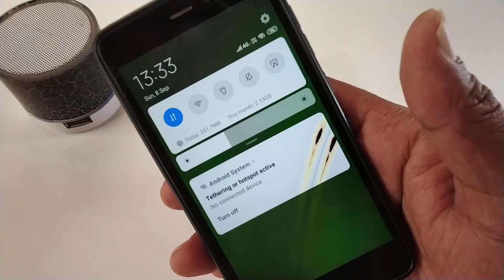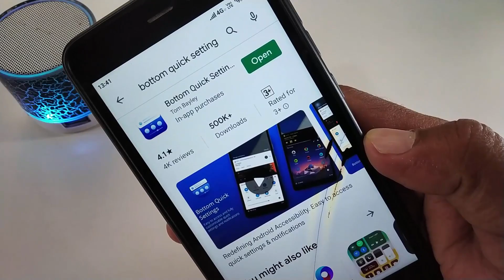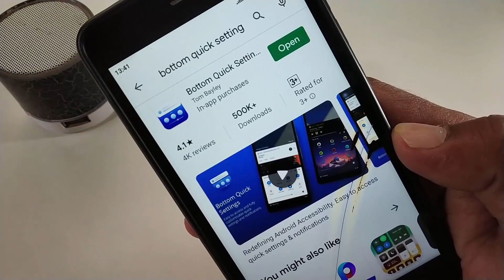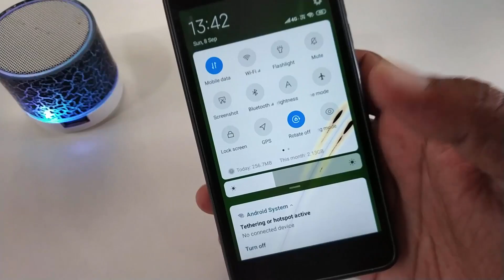ನಿಮ್ಮ mobile ಫೋನ್ ನಲ್ಲಿ ಈ ಸೆಟ್ಟಿಂಗ್ ನ್ನು ಆನ್ ಮಾಡಿ ಎಲ್ಲರಿಗೂ ತುಂಬಾ ಉಪಯೋಗವಾಗುವ ವೀಡಿಯೊ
hey guys namaskara In this video i will show you how to move quick settings to bottom on Android phone.

most useful hidden settings for mobile phone in kannada 2019